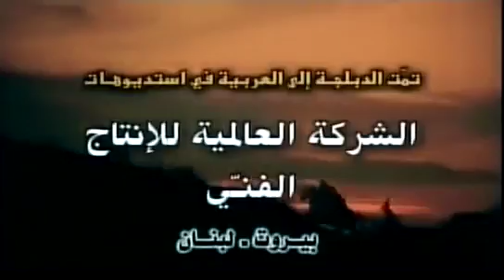l'imam reda ('as) - épisode 25 vostfr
L'Imam Reda (as) sort victorieux après son débat avec les responsables des autres Religions.